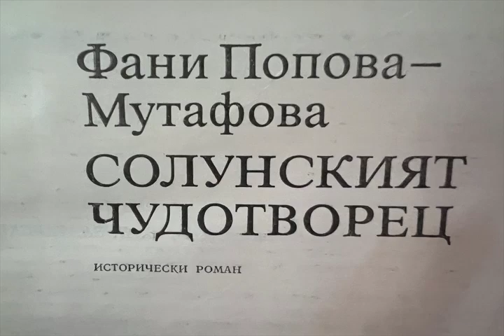Солунският Чудотворец (Solunskiat Chudotvoretz), 1 глава, chapter 1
Солунският Чудотворец, 1 глава
книга на български от Фани Попова - Мутафова

Solunskiat Chudotvoretz, chapter1
book by Fani Popova - Mutafova, read in Bulgarian for Nate